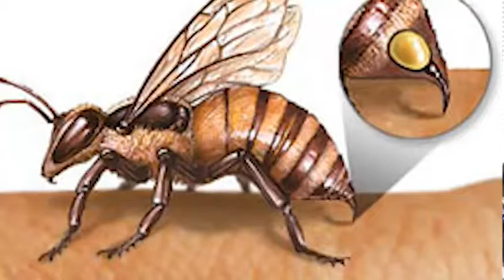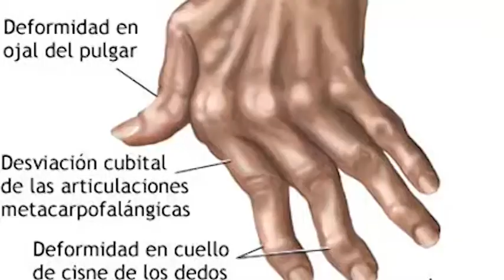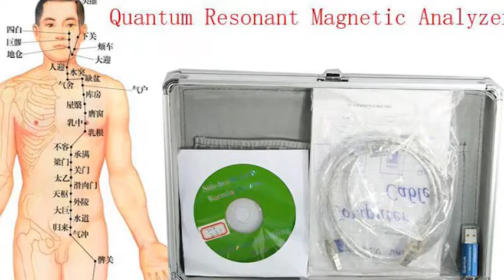Recomendaciones para las personas que padecen de Artritris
La  Artritis,  es una de las enfermedades más frecuentes en nuestra población, esta se detecta cuando se inflaman las articulaciones, inicialmente en las manos, después en forma progresiva en diferentes partes del cuerpo.
Veamos cuales son las recomendaciones que nos da el doctor Pedro Herrera.